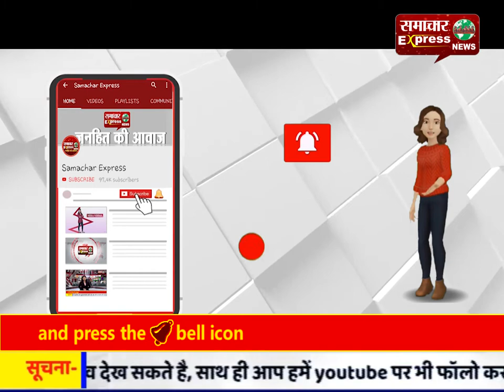छेरछेरा पूर्णिमा पर छत्तीसगढ़ में मेला मंड़ई का किया गया आयोजन